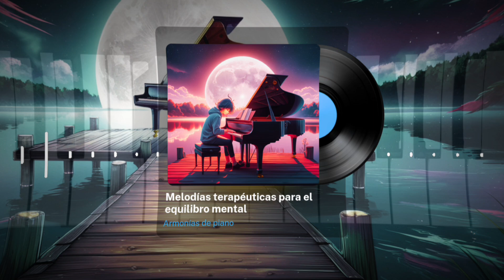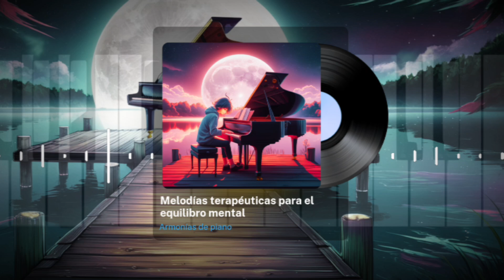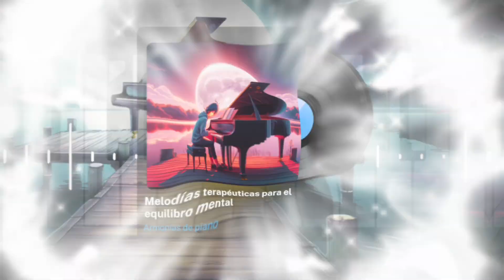🎵 Melodías terapéuticas para el equilibro mental (Armonías de piano) - Música relax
Las melodías terapéuticas son una forma eficaz de promover el equilibrio mental. Estas melodías están diseñadas para ayudar a la mente a encontrar un estado de calma y claridad, facilitando la recuperación emocional y mental.

Efectos de las Melodías Terapéuticas
Estas melodías pueden reducir la ansiedad, mejorar la concentración y promover un sentido de bienestar. Son utilizadas en terapias para ayudar a los pacientes a manejar el estrés y las emociones negativas. Las melodías terapéuticas pueden activar el sistema nervioso parasimpático, que es responsable de la relajación y la recuperación, lo cual es crucial para la salud mental.

Curiosidades y Técnicas
Una técnica común en la creación de melodías terapéuticas es el uso de escalas y modos que se asocian con la relajación, como el modo lidio o el mixolidio. Estos modos crean una sensación de estabilidad y serenidad. Además, la utilización de repeticiones y patrones rítmicos constantes puede inducir un estado meditativo.

Una curiosidad interesante es que las melodías terapéuticas se han utilizado en diversas culturas y tradiciones médicas, desde los cantos chamánicos hasta las prácticas de sanación ayurvédica. Estas tradiciones reconocen el poder de la música para equilibrar el cuerpo y la mente.

Sugerencias para su Uso
Para integrar las melodías terapéuticas en la vida diaria, se recomienda escucharlas durante momentos de estrés o ansiedad, como en el trabajo o durante un desplazamiento. También pueden ser útiles durante sesiones de terapia o meditación, proporcionando un fondo musical que facilita la relajación y la introspección. Crear una rutina diaria que incluya melodías terapéuticas puede mejorar significativamente la calidad de vida y promover un equilibrio mental duradero.